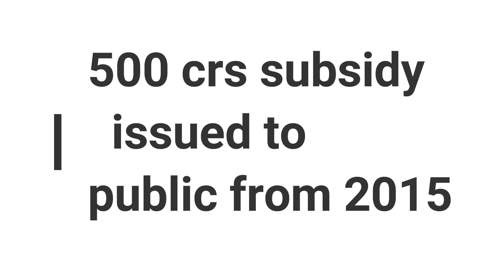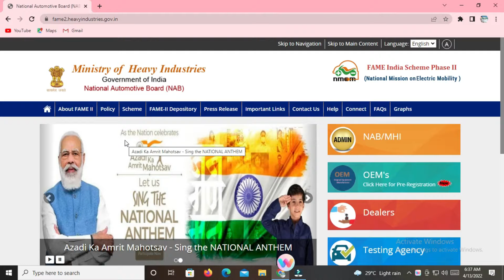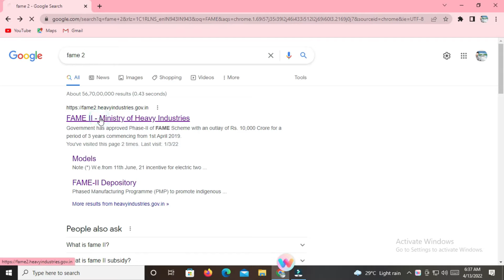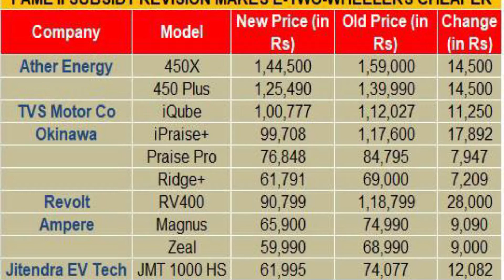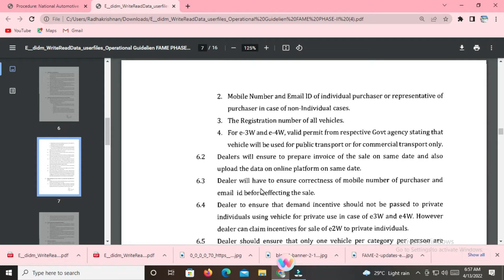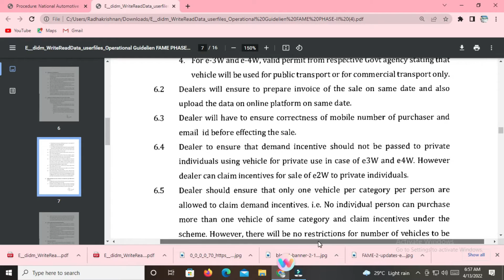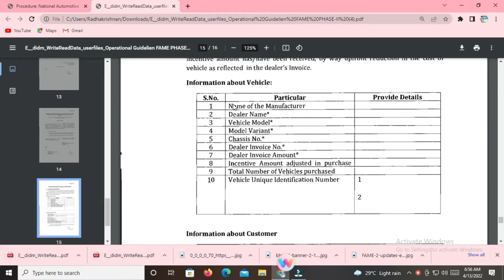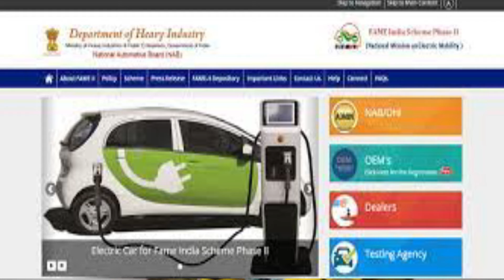FAME 2 SUBSIDIES in Tamil || How to check subsidy for Electric Vehicles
I hope you found good information from this video and it will helpful for your better understanding about  FAME 2 Subsidies and How to check subsidy for electric vehicles.